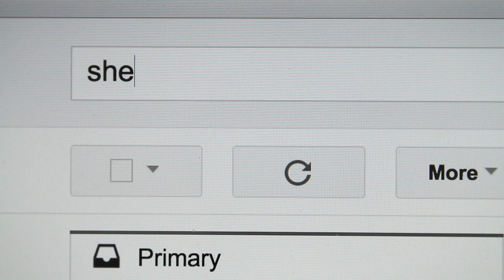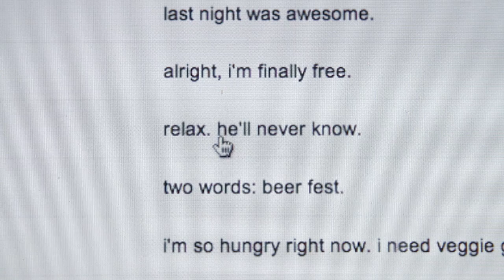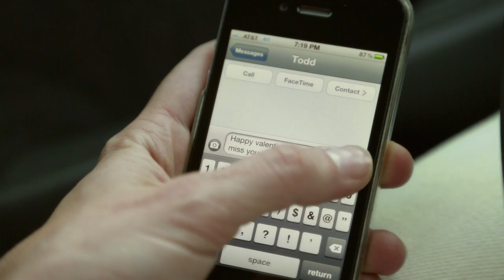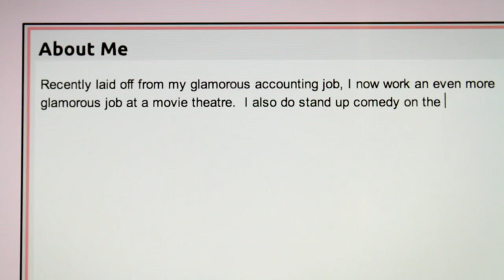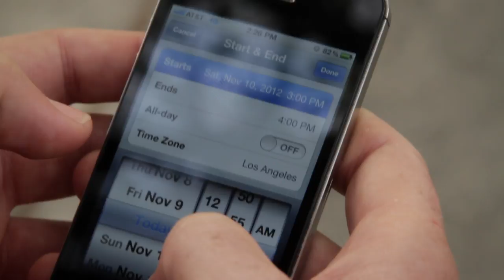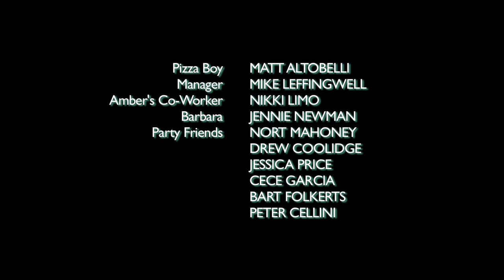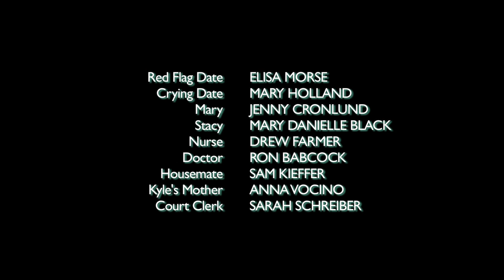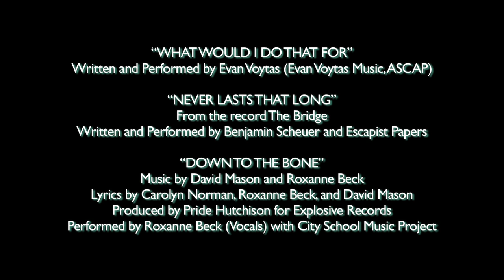The Worst Year of My Life - Dating Movie - Rom Com - Romance Movie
The Worst Year of My Life is a comedic drama about a down-on-his-luck romantic named Kyle who, one week before proposing to his girlfriend, discovers that she's been sleeping with another man.